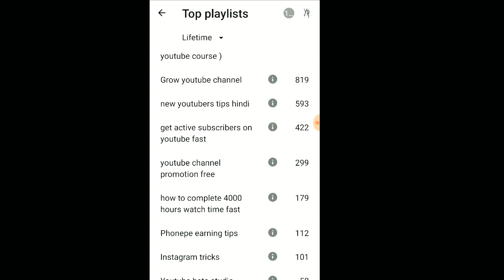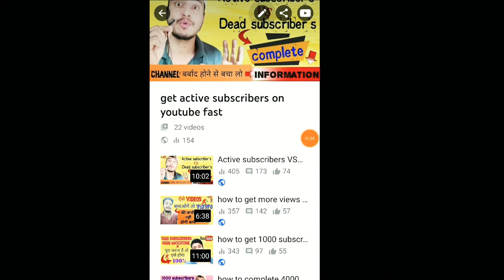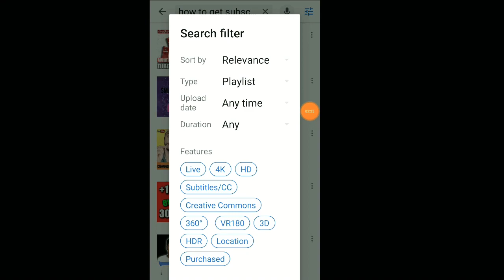🔴 Live proof | how to viral videos on youtube | how to boost views with playlist on youtube 🔥🔥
🔴Live Proof | How to Viral 1st video on YouTube | How to Promote Youtube video | Suggestions me laye
🔴 Live Proof | how to viral youtube video | video viral kaise Kare 2020

1 तरीका YouTube Video Viral || How To Viral Video On YouTube | 2020 Tricks

Live Proof 📺 Views&Subscriber kaise badhaye Best Ways To viral Your 1st Video New Youtuber MustWatch

how to boost views with playlist on youtube
how to viral video on youtube best tricks
how to viral video on youtube in one day
how to viral video on youtube in urdu
how to viral video on youtube in jio phone
how to viral video on youtube tamil
how to viral video on youtube bangla
youtube video viral malayalam
youtube video viral kaise ki jati hai
youtube video viral tricks 2020
youtube video viral app
youtube video viral tips
youtube playlist se views on youtube
increase views with playlist youtube
video viral karne ke liye
video viral karne ke liye kya karna chahie
video viral karne ka app
video viral karne ka tarika tik tok par
video viral karne wala apps
video viral karne ka tarika 2020
video viral karne ke liye kya karna padega
video viral karne ke liye kya kare
video viral karne ka tarika youtube
video viral karne ka asan tarika
viral youtube videos today
viral youtube videos 2012
viral youtube video ideas 2020
viral youtube video 2021
viral youtube videos 2019
viral youtube video 2020
viral youtube video ideas
viral youtube video
grow views youtube
grow views on tiktok
grow views on youtube free
grow views app
grow views hack
grow views review
youtube views grow
grow snapchat views
c grow
c-grow
grow youtube views free
g grow
h grow
grow my views
grow more views
how to grow more views on youtube
n grow
grow views on youtube
how to grow views on instagram
grow page views
how to grow tiktok views
grow up views
grow video views
v-grow
v grow
grow views youtube free
grow your views
grow your youtube views
গ্রুপ ভিসা

OFFICIAL MAIL -

CHECK MY GAGETS 👇👇👇

My mobile
My tripod
Dash type C cable for fast charging